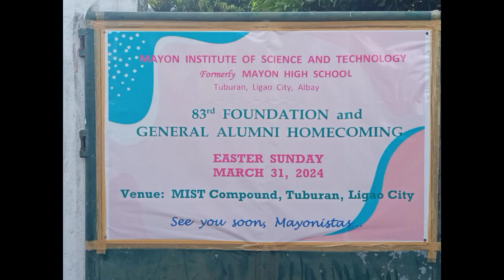83rd Grand Reunion Mayon High School Batch '71